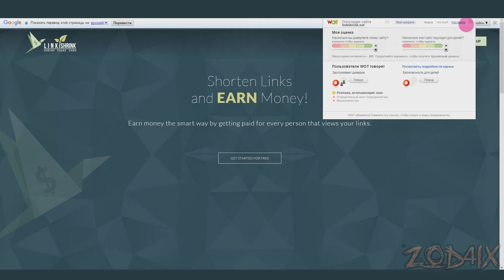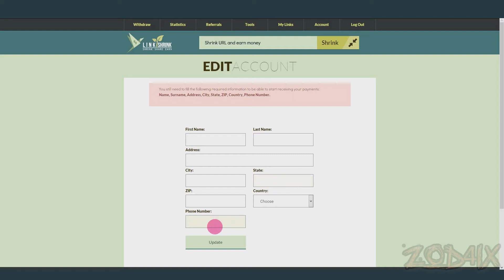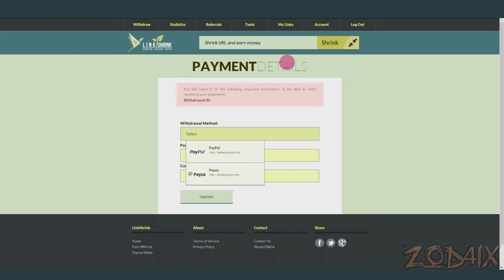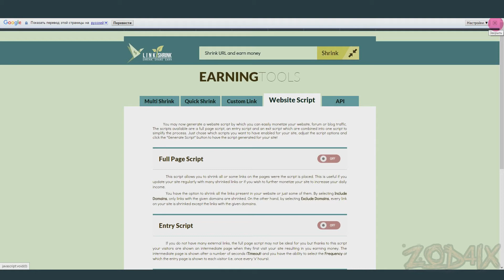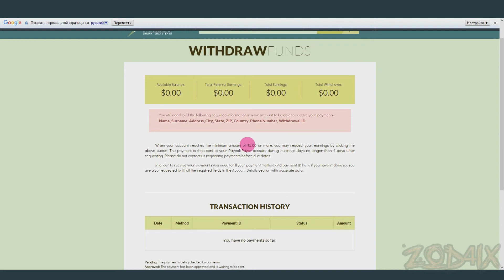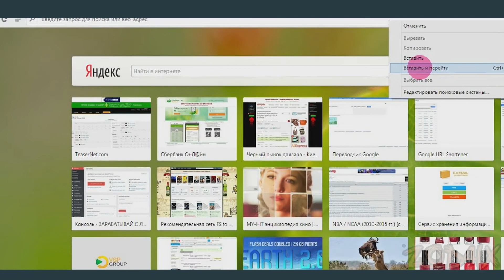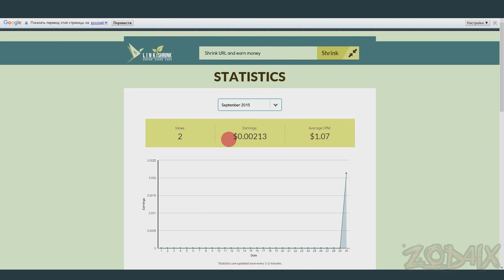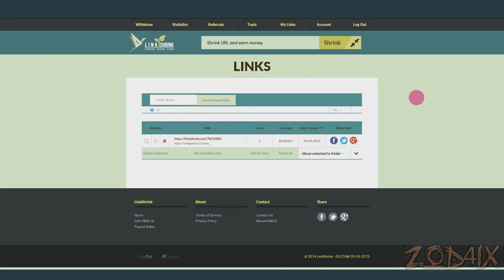LinkShrink - ресурс, который сокращает ссылки и дает возможность на этом заработать.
Знаете что-то о сайте LinkShrink? Не молчите! Пишите в комментариях!!
Всем комментаторам большое спасибо!

Партнерская программа на YouTube от VSPGroup - вывод заработанного на самые удобные платежные системы!!!